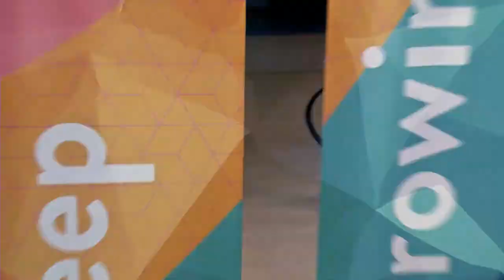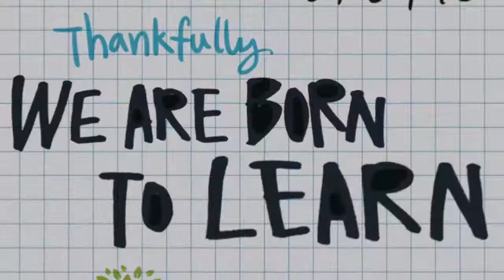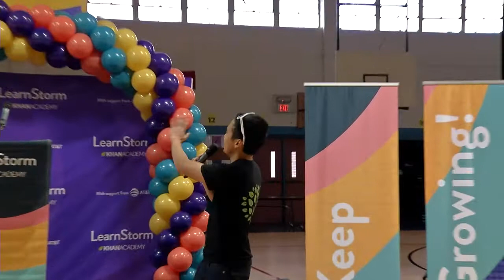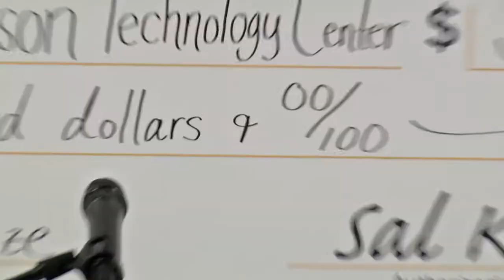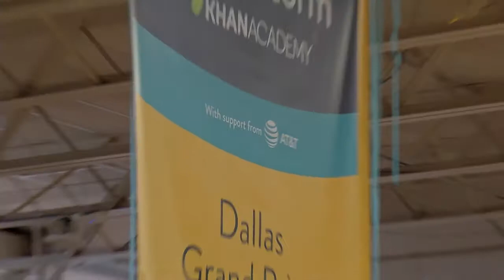Garland ISD: Khan Academy Rally at Jackson Technology Center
Students at Jackson Technology Center for Math and Science were recently rewarded for taking and dominating an online learning challenge. The campus was named a Dallas Grand Prize winner in the Khan Academy LearnStorm six-week challenge—an honor that came with a $5,000 check, awesome giveaways and a rousing pep rally. Just three campuses in Dallas County and six total nationwide received a grand prize, with Jackson being the only regional middle school to be honored...